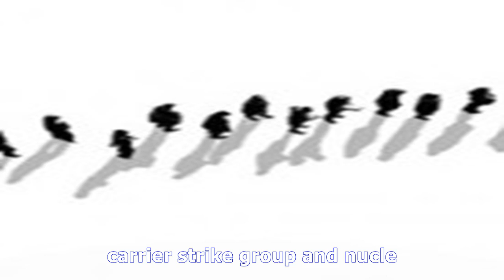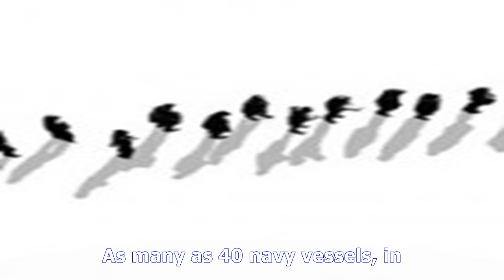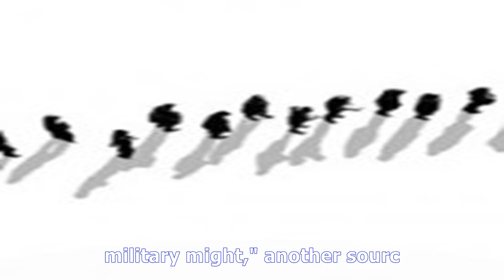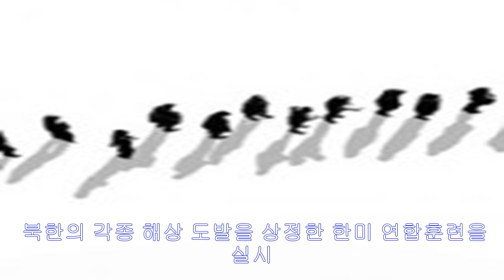N.k. missiles mounted on tel being transported in 3 to 4 regions : the dong-a ilbo - TV ANNI